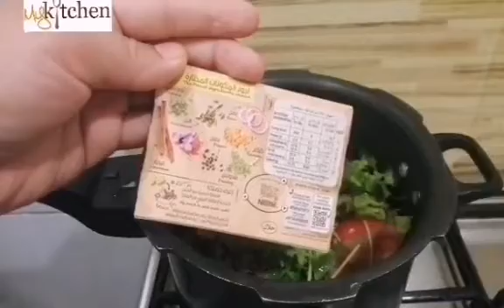Biriyani/ Pilaf recipe / Orginal receipe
ITS a Somalian Rice

Rich Taste
English subtitles include